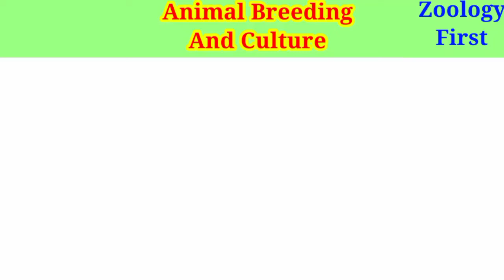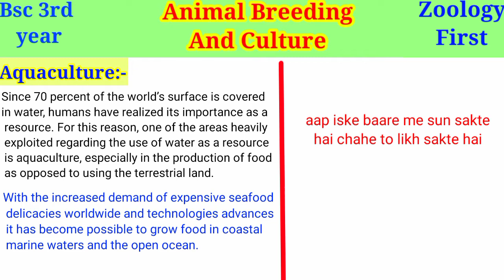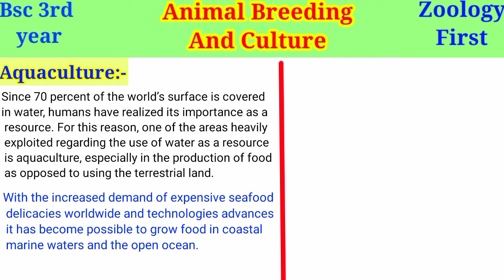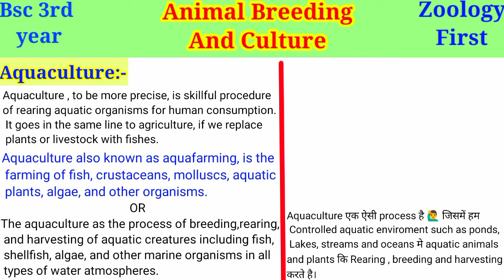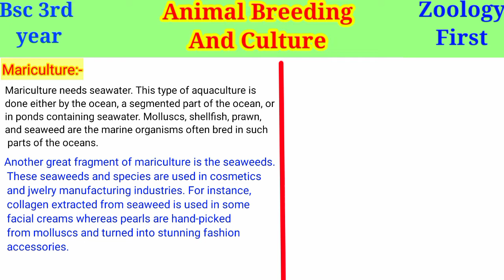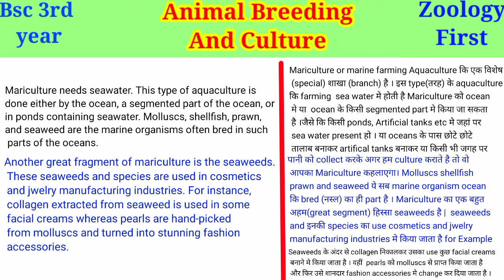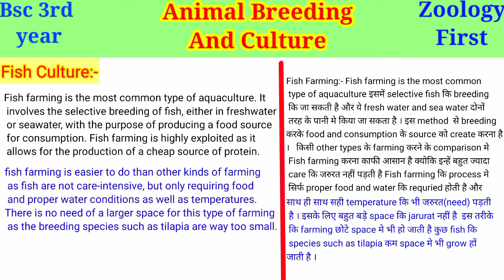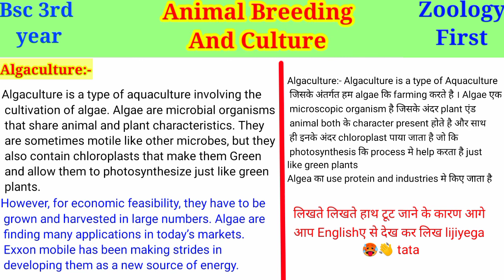Aquaculture BSC 3rd year || Types of Aquaculture | Mariculture & Algaculture | Zoology || Part 1